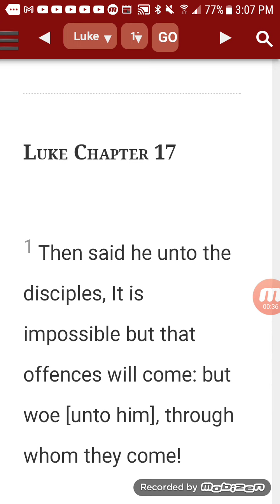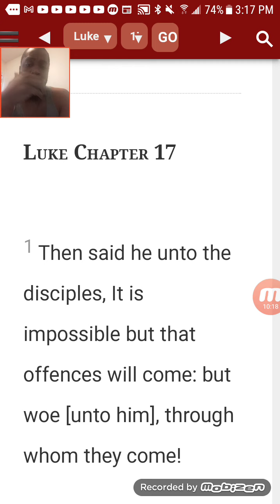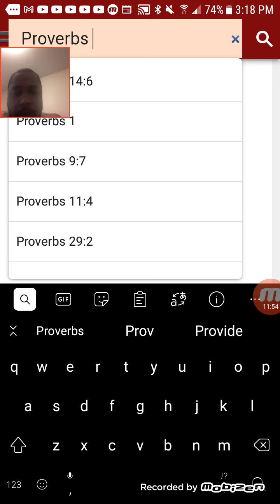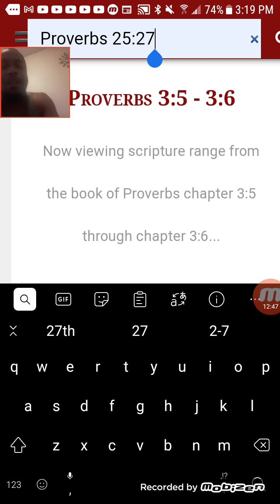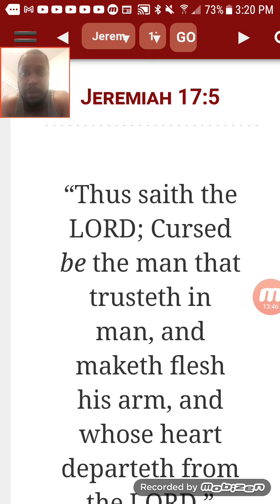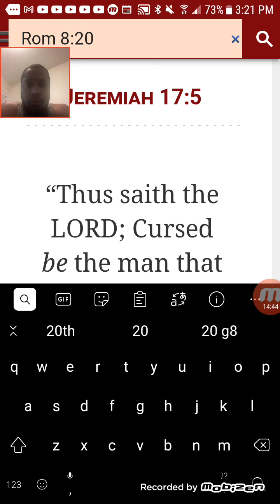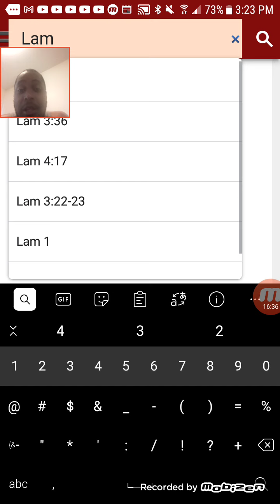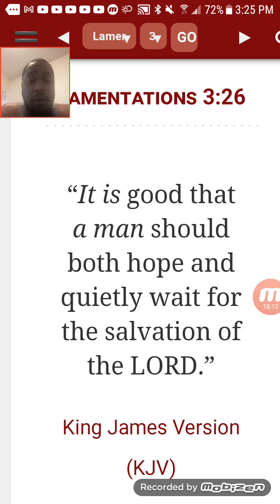Woe unto them who the offences cometh